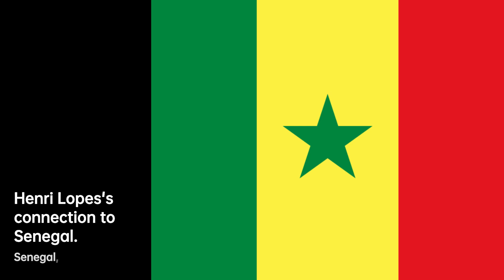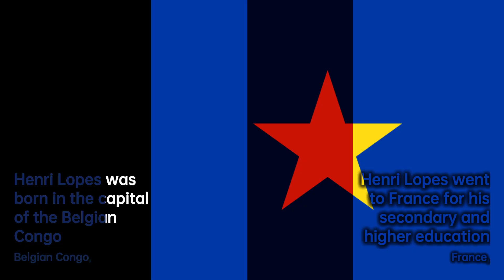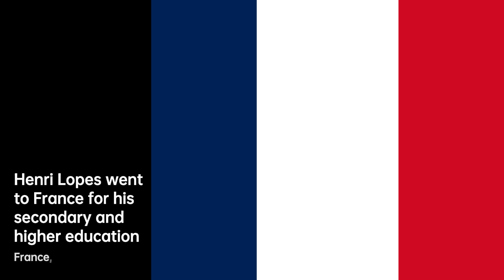Henri Lopes: Master of African Literature | Writers & Novelists Biography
Lopes was born across the Congo River in Leopoldville , the capital of the Belgian Congo . He received his primary education in Brazzaville and Bangui, then went to France in 1949 for his secondary and higher education. While there, he was a member of the Executive Committee of the Federation of Black African Students and was President of the Association of Congolese Students from 1957 to 1965. Returning to Congo in 1965, he was a history professor at the Ecole normale supérieure d'Afrique Centrale in Brazzaville from 1965 to 1966, then Director-General of Education from 1966 to 1968.

Under President Marien Ngouabi, Lopes was Minister of National Education from January 1969 until becoming Minister of Foreign Affairs in December 1971. He was included on the five-member Political Bureau of the Congolese Labour Party  in December 1972. Subsequently, he was Prime Minister from 1973 to 1975. He visited China in early 1975, but could not meet with Chairman Mao Zedong because Mao was ill. Lopes and his government resigned following a meeting of the PCT Central Committee in December 1975, and Louis Sylvain Goma was appointed to replace him.

After working as political director of Etumba from 1975 to 1977, Lopes was reappointed to the government as minister of finance on 5 April 1977; he served in that position until Justin Lekoundzou was appointed to replace him in December 1980. Subsequently, he worked at UNESCO as Assistant Director-General for Culture and Deputy Director-General for Africa from 1981 to 1998.

On 26 October 1998, Lopes presented his credentials as Congo-Brazzaville's Ambassador to France; while posted in Paris, he was additionally accredited as Ambassador to the United Kingdom, Portugal, Spain, and the Vatican City.

In 2002, Lopes was a candidate for the post of Secretary-General of the international organization La Francophonie, but he withdrew his candidacy under pressure on the night before the vote, which was held on 20 October 2002 and resulted in the unanimous election of Senegal's Abdou Diouf.

In mid-2015, it was reported that Lopes planned to retire from his post as Ambassador to France, which he did later that year.